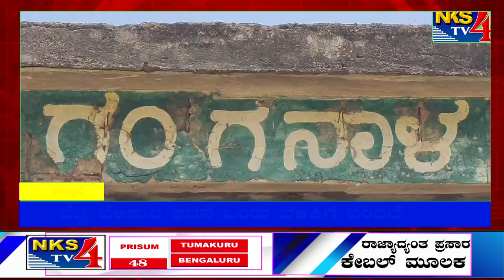ಶಹಪುರ:ಬೆಚ್ಚಿ ಬೆಳಿಸುವ ಘಟನೆ ಒಂದು ಬೆಳಕಿಗೆ ಬಂದಿದೆ.|NKS TV4